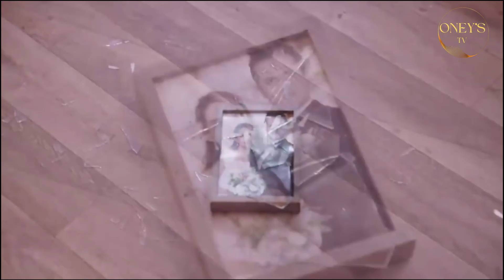LA MÉCANIQUE DE L'AMOUR ÉPISODE 27 | DANIELLA SUPPLIE MEMO DE REVENIR TRAVAILLER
Guillermo « Memo » (Gabriel Soto) est un homme aux valeurs sûres qui gagne sa vie en conduisant sa remorque. En plus d'être amoureux de sa famille, il veut fonder un foyer au côté d'Úrsula (Sara Corrales), une femme au passé sombre à qui il vient de demander en mariage.

Tout semble aller dans l'ordre quand Olivia (Claudia Álvarez) son ex-petite amie au seuil de la mort lui avoue qu'ils ont eu une fille et lui demande de la chercher chez Daniela Gallardo (Susana González) et Fausto Beltrán (Mark Tacher), les parents adoptifs.

Guillermo désireux de rencontrer la jeune fille se rend dans la maison de la famille Beltrán où il est confondu avec le nouvel assistant de Daniella, une femme chic en tant que paysagiste mais dont le rêve de porter un enfant dans son ventre a été tronquée.

Lors de sa première rencontre avec Isabella (Camille Mina), Guillermo fait l'expérience d'une connexion qui éveille en lui le plus grand sentiment qu'in être humain puisse connaître : l'amour d'un père.

Guillaume décide de travailler avec Daniela pour être proche de la fille tout en confirmant par un test ADN qu'il est le père d'Isabella. Grâce à la coexistence quotidienne, Guillermo devient le confident de Daniella et c'est ainsi qu'il découvre la solitude qu'elle vit dans son mariage et que son seul moteur dans la vie est Isabella.

Petit à petit, Daniella et Guillermo commencent à tomber amoureux mais décident de garder leurs sentiments pour eux afin de respecter leurs engagements de couple. Tous deux feront face à un voyage plein de difficultés avec la promesse qu'un jour ils parcourront les chemins de l'amour avec la petite Isabella.